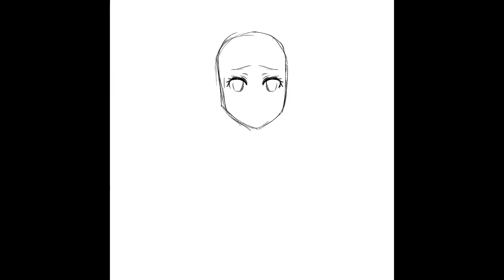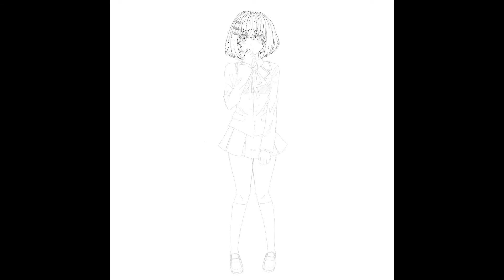Origami Tobiichi Date A Live Procreate Speedpaint